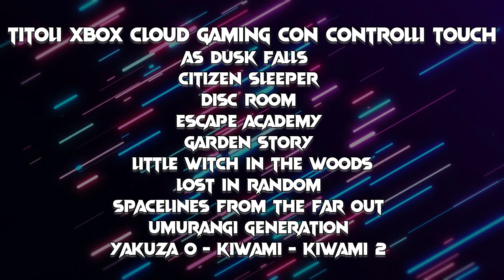XBOX GAME PASS ♠ LE USCITE DI FINE LUGLIO 2022! ♠ Pochi ma buoni!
Buonsalve people, eccoci alla consueta raccolta di tutti i titoli in arrivo sul catalogo di Xbox Gamepass per la fine del mese di LUGLIO! Qualche cosa di croccante già annunciato, qualche gradita sorpresa e qualcosa di interessante... ma senza strafare, a sto giro!

--- SUPPORTAMI! ---

Spazio per le indicizzazioni:

Microsoft Sony Xbox One Xbox One X PlayStation Xbox Series X Xbox Series S Playstation 5 PS5 Esclusive Xbox Giochi Xbox Halo Starfield Forza Forza Horizon Forza Motorsport Gears gears of War Fable The Elder Scrolls TES Fallout Sea of Thieves Deathloop Grounded Avowerd Perfect Dark The outer Worlds Indiana jones Everwild Hellblade Ghostwire Tokyo Xbox Game Pass Nuovi Giochi Xbox Halo Infinite Gameplay Crossfire Everwild X Redfall Stalker 2 Scorn Tunic Somerville Replaced Atomic Heart  Rainbow Six Extraction Dying Light 2: Stay Human Mouse Tastiera Warzone Fortnite Minecraft Age of Empires 4